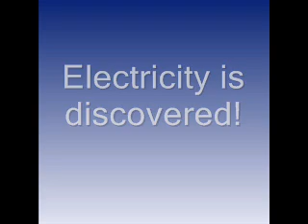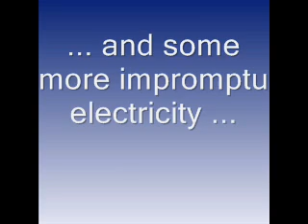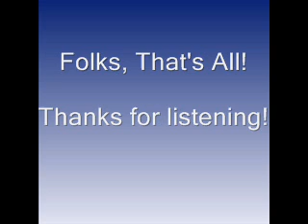Geoff Ridley Water-Hole Montage Martin D-18 S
Acoustic guitar, electric guitar and electric bass guitar.

Part of a 3-layer overdubbing exercise.  Monitoring was via headphones.  A dispute there between the software metronome and the Player's brain was never properly resolved, but ... here we are!